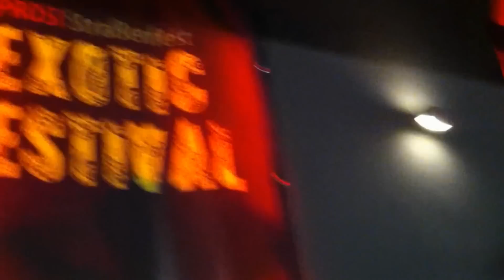12. Prosi Straßenfest 2012 - Exotic Festival.mp4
filmed with the IPhone, World Music, Dance and Food Festival, @Prosi Supermarket, Kandlgasse, 1070 Wien, on 30th June 2012